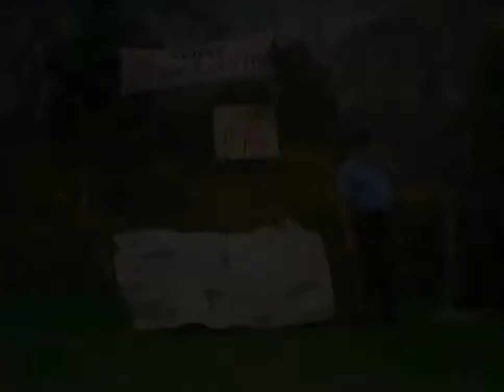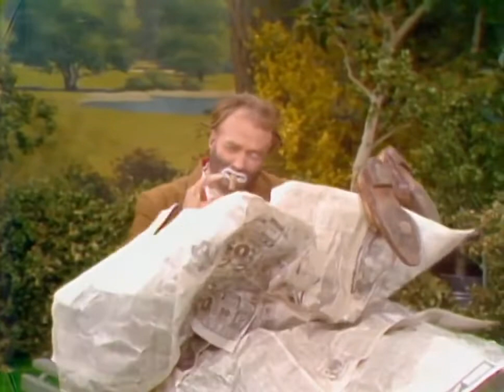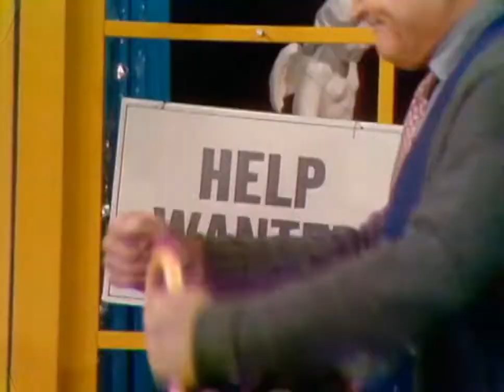Red Skelton Hour Hippy Days Are Here Again Oct 31, 1967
Season 17 Episode 9 - October 31, 1967

Hippie Days Are Here Again

A love-in finds Freddie the Freeloader
interacting with hippies. Tim finds a bizarre
growth on his head courtesy of Nancy and Red.
Jackie overeats at a restaurant.

Born                 July 18, 1913 in Vincennes, Indiana, USA
Birth Name             Richard Red Skelton

The son of a former circus clown turned grocer
and a cleaning woman, Red Skelton was introduced
to show business at the age of seven by Ed Wynn,
at a vaudeville show in Vincennes. At age 10, he
left home to travel with a medicine show through
the Midwest, and joined the vaudeville circuit at
age 15. At age 18, he married Edna Marie Stilwell,
an usher who became his vaudeville partner and
later his chief writer and manager.